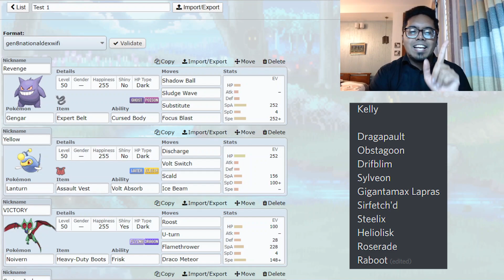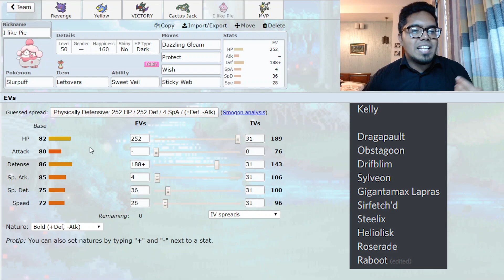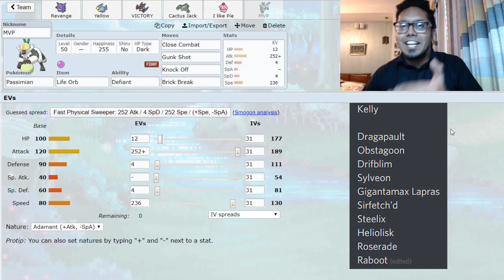"THE ROAD TO GOLD BEGINS!" ft. PROMO WBE Sword and Shield - Week 1 vs UnderTheRadar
After an unforgettable showing last season, the Bullet Punch Club is back for another round at the gold and this time, they're out to finish the job! The problem this time? Their very first opponent is a league veteran whose had his fair share of title victories and is by no means someone to sleep on, UnderTheRadar aka Kelly. With the threat of the new timer rules looming and so on, who will be the one that comes away with the victory? Will the BPC start off strong and set things in stone for the future? Or will reality being a pain and crush them where they stand? FIND OUT NOW!

P.S: Hope you all enjoyed the promo!

Huge thanks to my good friend KressleKey for the Pokemon!

Owner of the league is aDrive!

Phenomenal gfx goes to KG! Seriously, his work is amazing. Check him out!

Fire Emblem Three Houses; Blue Skies and a Battle

Fire Emblem Echoes Shadow of Valentia: Twilight of Gods